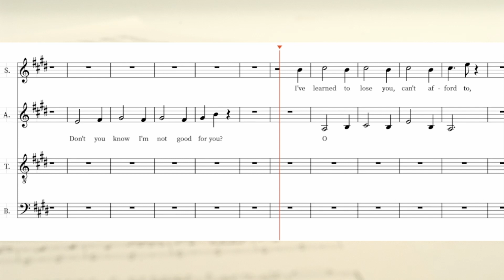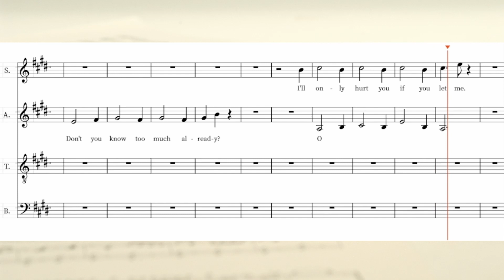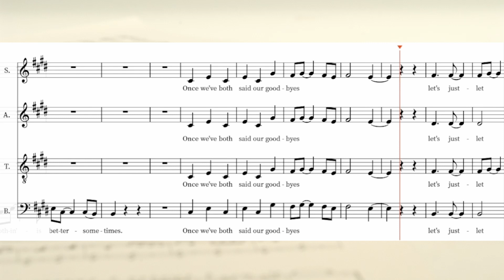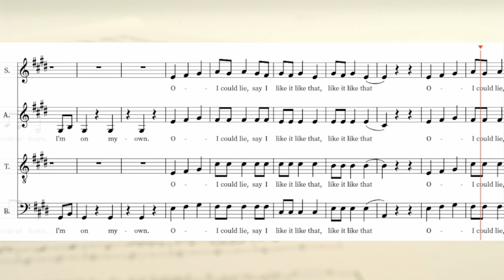When the party's over - Bass Choir Part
Arrangement of the original score for a cappella choir by Francisco García Romero. If you would like to obtain the score, please request it in the comments.